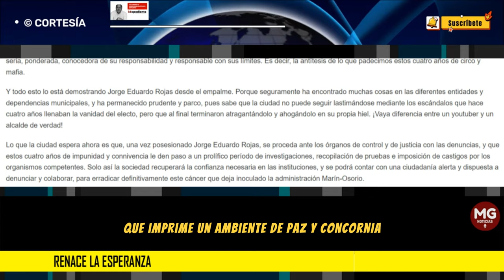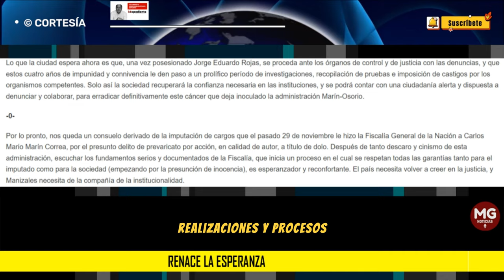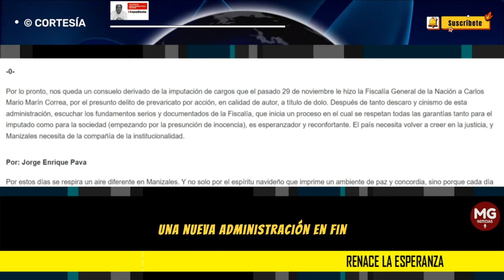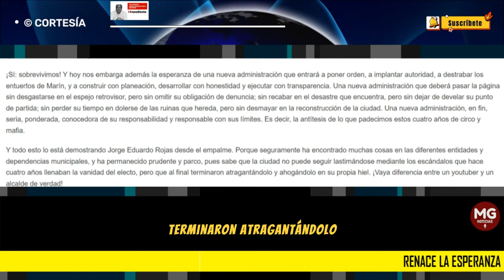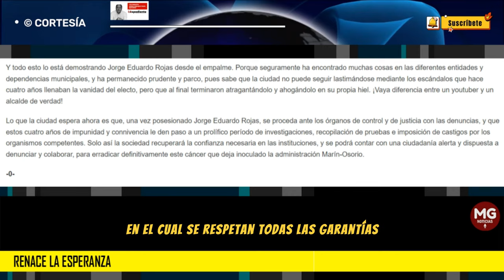RENACE LA ESPERANZA 📢 Por: Jorge Enrique Pava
Por estos días se respira un aire diferente en Manizales. Y no solo por el espíritu navideño que imprime un ambiente de paz y concordia, sino porque cada día que pasa se acerca el fin de este gobierno que nos hundió en la sima profunda de desprestigio, estupidez, corrupción y desgreño. Cada día nos arrimamos más a terminar con este ridículo progresivo y con esa sensación de temor con la que amanecimos durante cuatro años en los que no sabíamos a qué nuevo escándalo nos iba a someter el fulguroso alcalde Carlos Mario Marín.
columna JORGE ENRIQUE PAVA